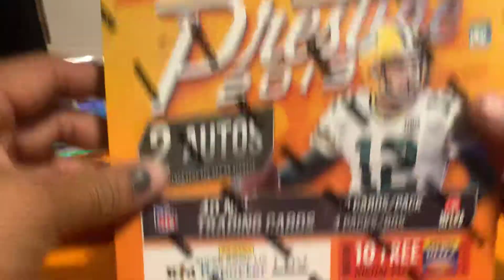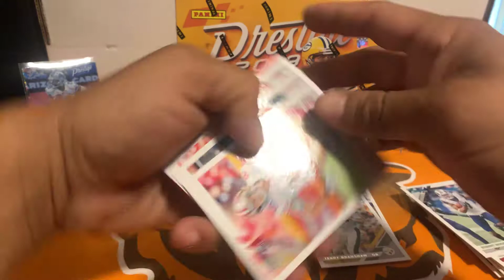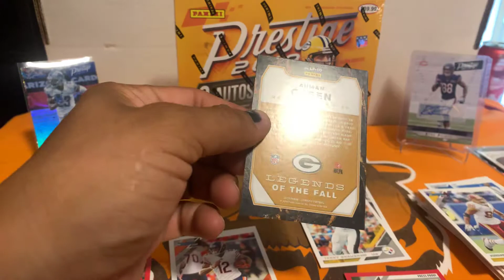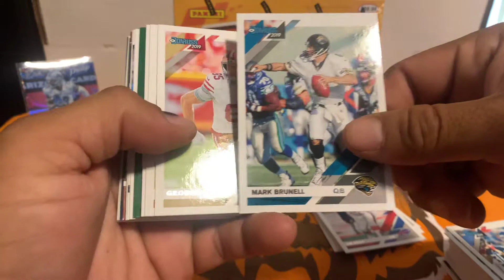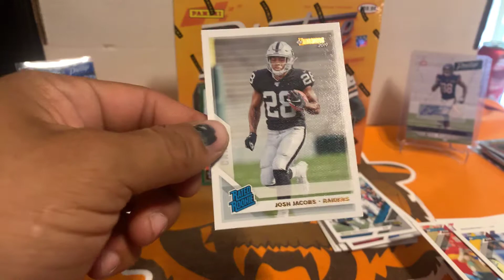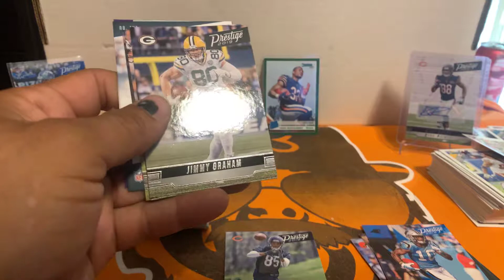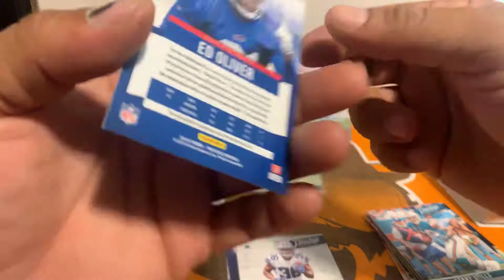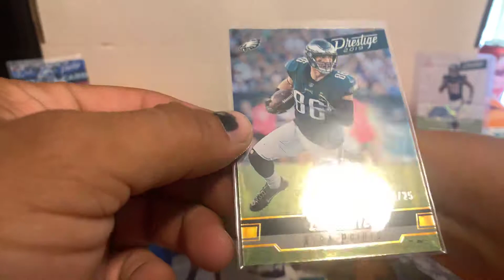2019 prestige box #2 and hanger donruss nice boxes and PC hits 🔥